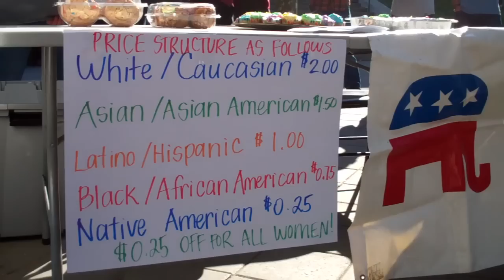Tuesday's Increase Diversity Bake Sale: Part 1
Kicking off their bake sale a little early, the Berkeley College Republicans rejected a professor who wished to buy up all of their cupcakes.